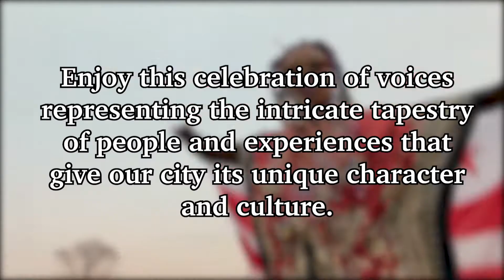Celebrate Your DC With Tony Perkins and Raheem DeVaughn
DC Lottery is celebrating all things DC this summer! And to help in this summer celebration, Majic 102.3/92.7 is out and about speaking to Washingtonians about what they love and how they celebrate DC. Our own Tony Perkins spoke with DC's Raheem DeVaughn.